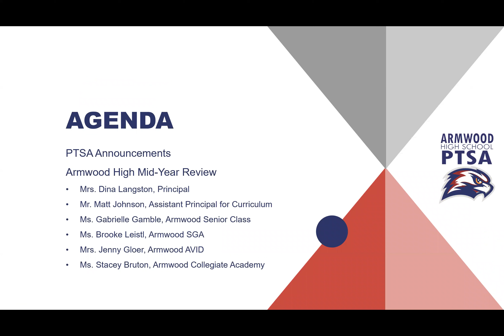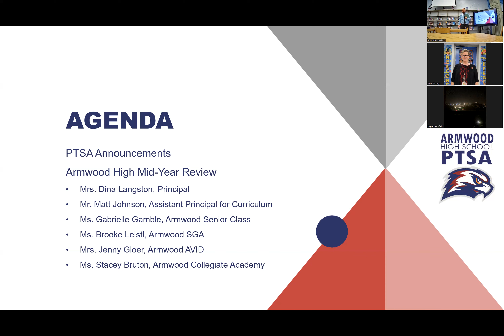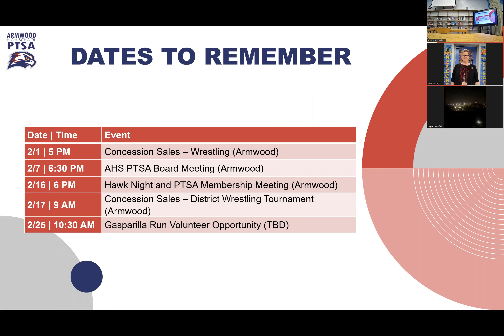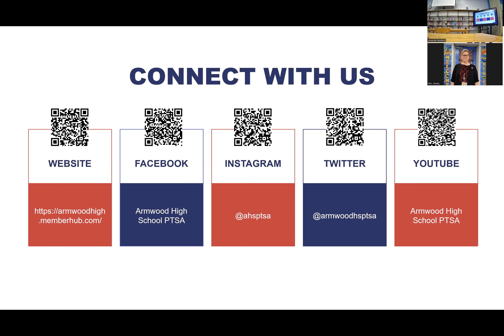Membership Meeting - January 2023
This was a hybrid meeting held in-person at Armwood High School's Media Center and virtually through Zoom.

In this meeting, we welcomed members of Armwood's faculty and administration for mid-year school updates, including senior class and AVID updates from Mrs. Jenny Gloer, Collegiate Academy updates from Ms. Stacey Bruton, and school updates from Mr. Matt Johnson.